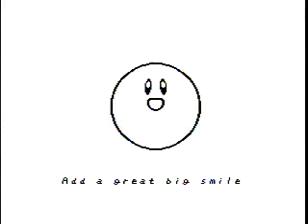Kirby's Adventure Playthrough Episode 1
Recorded from a real NES.
I'm still here.
Audio should be fixed by Episode 3...
Kirby belongs to HAL laboratory and Nintendo...